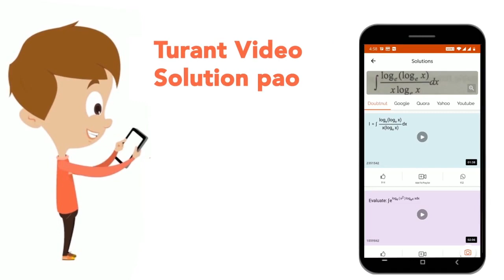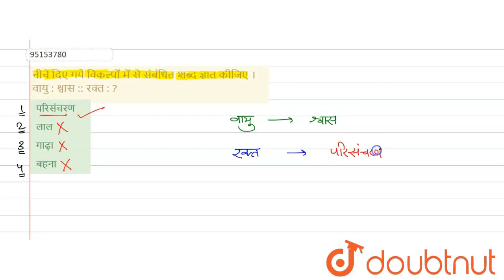नीचे दिए गये विकल्पों में से संबंधित शब्द ज्ञात कीजिए ।वायु: श्वास:: रक्त: ? | CLASS 14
नीचे दिए गये विकल्पों में से संबंधित शब्द ज्ञात कीजिए ।वायु: श्वास:: रक्त: ?
Class: 14
Subject: REASONING
Chapter: सादृश्यता या समसंबंध
Board:GOVT

👉 Have Any Query? Ask Us.